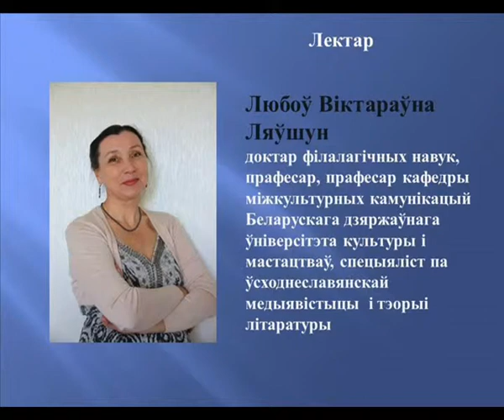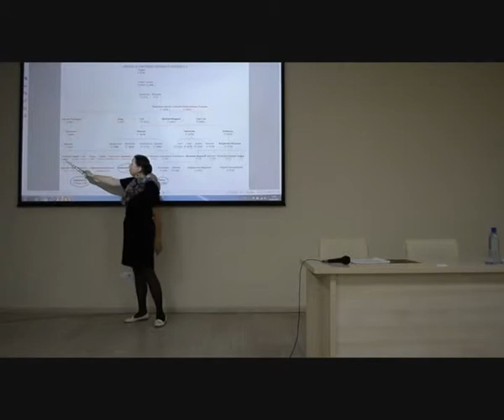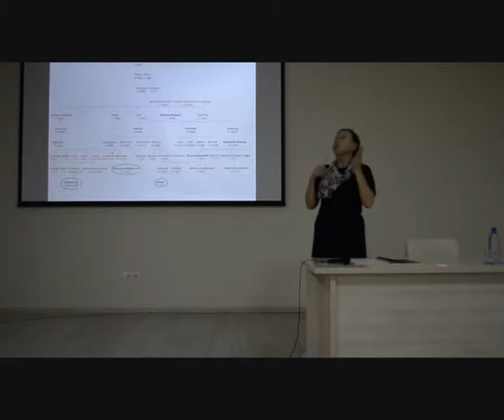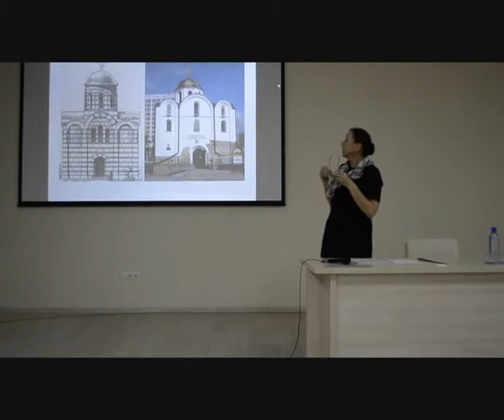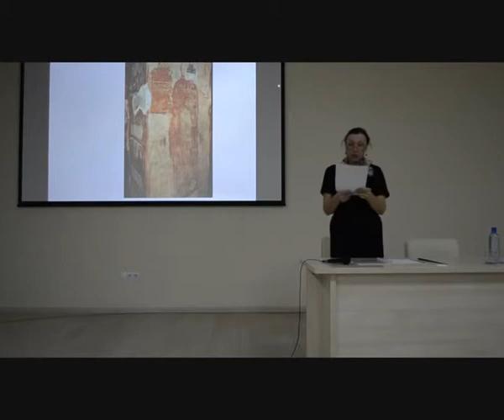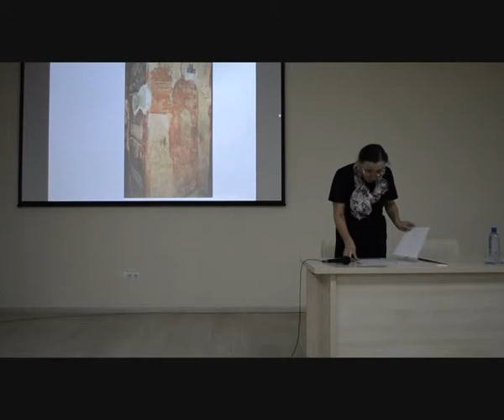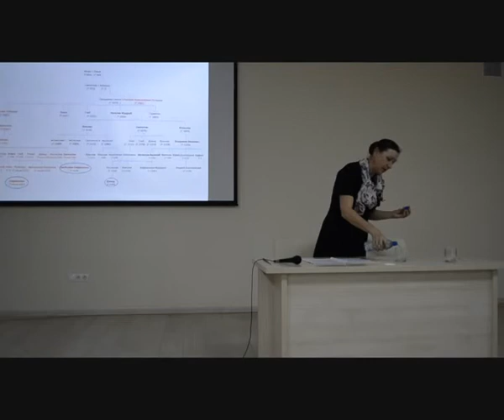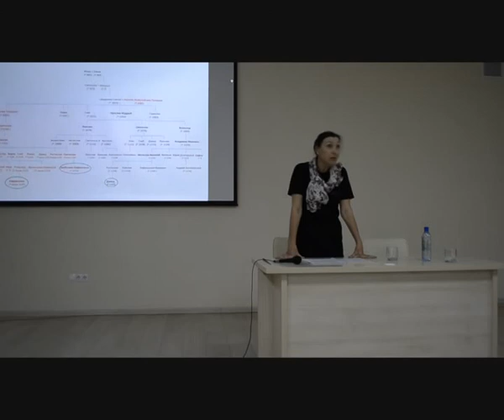лекция 45 "Святые и святыни древнего Витебска"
Лекция прочитана в рамках бесплатных курсов "Витебск: реальная и популярная история родного города" 25 апреля 2019 г. Лектор - доктор филологических наук, медиевист Любовь Левшун